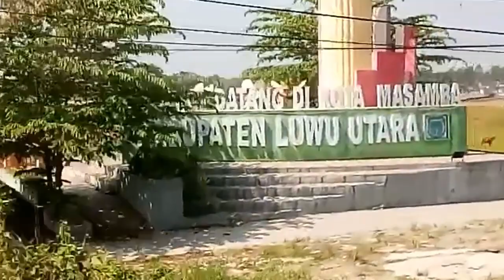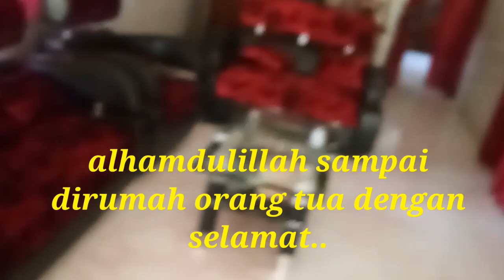Perjalanan Mudik Luwu Timur - Luwu Utara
dikesempatan kali ini..minggu 02 mei 2021 kita mudik dari kab luwu timur menuju luwu utara..jd kita mudik sebelum tgl 06 mei 2021 larangan pemerentah..@ibnushabil

luwu-timur
luwu-utara